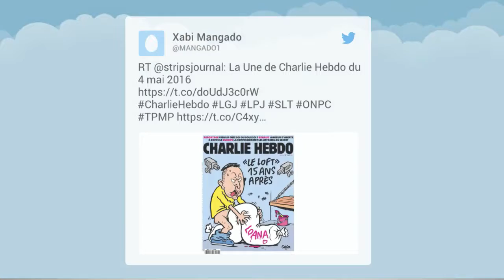Charlie Hebdo compare la détention de Salah Abdeslam à Loft Story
Voici la nouvelle une de Charlie Hebdo. Dans son numéro daté du 4 mai, le journal satirique évoque les conditions de détention de Salah Abdeslam et les compare avec la téléréalité. Une caricature qui fait référence à un épisode resté célèbre de la première saison de Loft Story. Salah Abdeslam, le dernier homme vivant du commando des attentats de Paris, a été transféré de la Belgique à la France fin avril. Incarcéré à la prison de Fleury-Mérogis, il est filmé 24h/24 dans sa cellule de 9m² pour éviter tout risque de suicide ou d’évasion. Des conditions qui posent des problèmes juridiques. Un arrêté de 2014 autorise le contrôle vidéo des détenus dans des cellules de protection d’urgence, mais cela ne concerne pas Salah Abdeslam. Le ministre de la Justice et garde des Sceaux Jean-Jacques Urvoas avait assuré que les conditions de détentions ont été fixées "conformément aux exigences de la Convention européenne des droits de l'homme et du droit français de la protection des données personnelles", mais que la "pérennisation éventuelle de cette mesure doit faire l’objet d’une étude complémentaire."